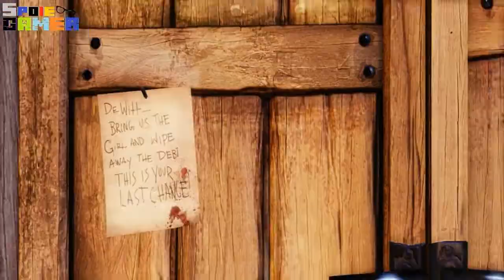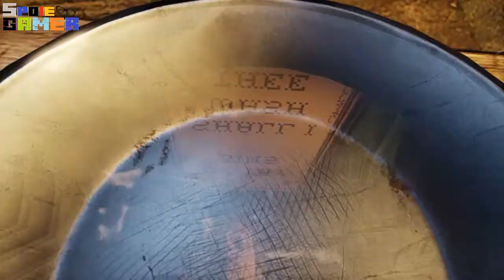Bioshock infinity Untra setting test by Mr.Spoie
CPU: AMD FX-8350 4.0 GHZ
MAINBOARD: 970A D3P
Ram : Hyper X 16   8*2
VGA Card:Poer color Hd 7770
HDD: 1.0 TB. WD SATA-III
PSU : Couger RS 650 W